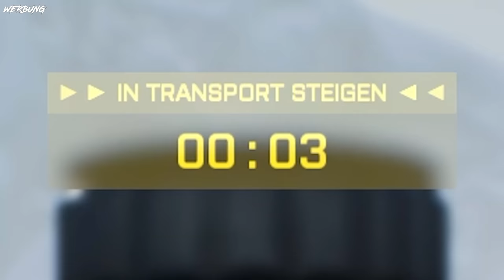Für EHRE für SPANDAU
Moin Mädels, moin Jungs! Zusammen mit @Sterzik habe ich in das neue Battlefield #2042 reingeschaut.

Werbung Das spiel ist jetzt offiziell draußen, hier könnt ihr es kaufen

Macht beim Battlefield 2042 Gewinnspiel mit und sichert euch u. a. eine XBOX Series S, Battlefield 2042 Jacken und Battlefield 2042 Game Keys